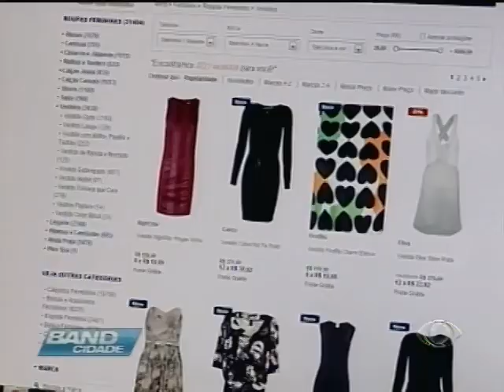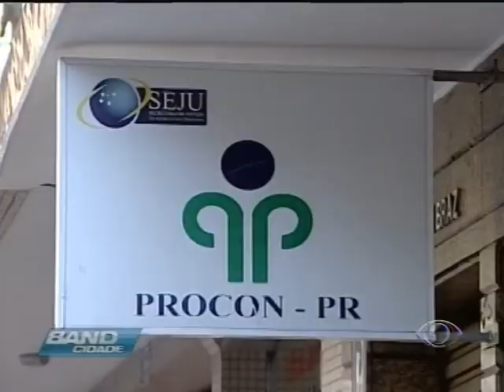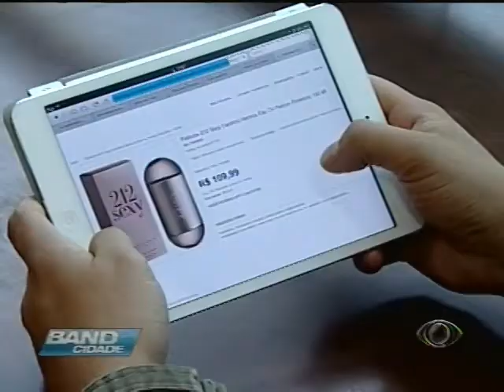Band Cidade - Dia dos namorados deve movimentar R$ 1 bilhão em compras pela Internet.